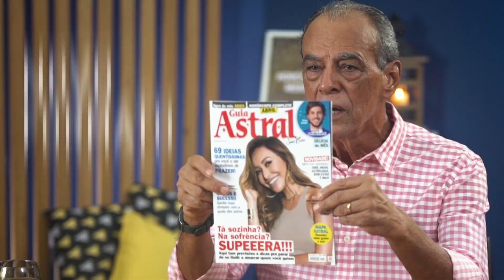HORÓSCOPO DE LEÃO PARA ABRIL 2020 | POR JOÃO BIDU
O que os astros reservam para você neste mês, leonino? Confira a previsão e fique por dentro do que acontecerá na sua vida pessoal, amorosa e profissional.

Quer saber mais sobre astrologia, fazer consultas on-line, fazer seu mapa astral e muito mais? Acesse